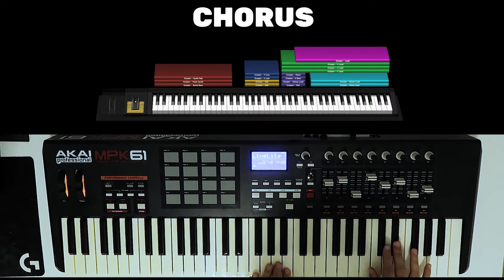"Greater" Planetshakers - Mainstage Patch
MAINSTAGE PATCH!

Everything you need to play the song "Greater" Planetshakers

Requirements:
- Mainstage only! No 3rd party software required

0:00 - Verse
0:22 - Chorus
0:42 - Turnaround